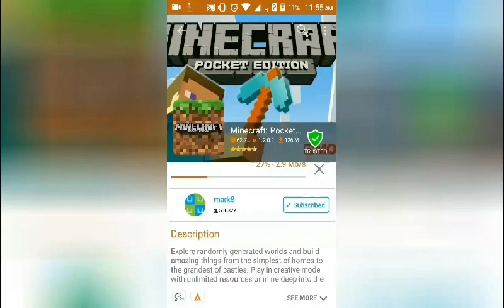♥FOLLOW YOUR DREAMS♥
Credits to the real LK for the thumbnail:)

Thank you All so much for supporting me And I hope That One Day

We Will Be So Successful

Wish us luck you guys!

Love Lots
Little Kelly Minecraft PE♥

CREDITS :
intro picture made by : Little Carly PE
Outro By : Emily Rose
Edited with : DU screen recorder